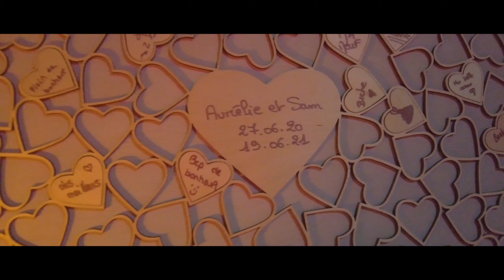Mariage Aurélie & Samuel - 19/06/2021 - Aftermovie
Date : Juin 2021
Mariage d'Aurélie & Samuel, animé par EVENZY
Dj : Ian Verano
Merci aux mariés pour l'autorisation de diffuser la vidéo et la superbe ambiance lors de leur soirée de mariage !
Basés à Amnéville en Moselle, nous sommes partenaires de tous vos événements privés ou professionnels en Lorraine, région Grand Est et plus encore.